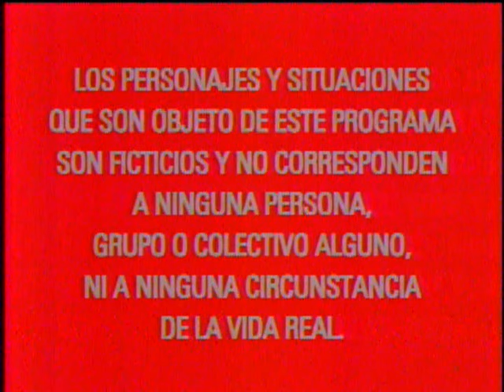ESHOLITA Y TILON CAMELLANDO EN UN SPA "VIVOS"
"VIVOS" programa de comedia ecuatoriana realizado por David Reinoso , Flor Maria Palomeque, Victor Arauz , Roberto Chavez,  Emerson Morocho , Jaime Roca , Katty Garcia